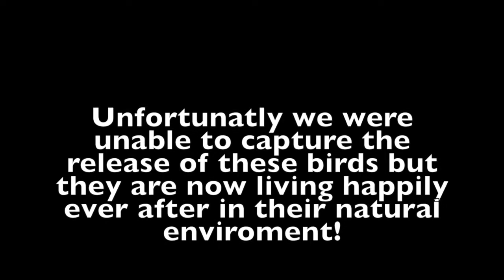Explosion of cuteness: Growing up Starling edition!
So here is a little video showing the development and rehabilitation of a pair of baby starlings named Hei-Hei and Zazu that we helped late last year! It was such a rewarding experience, they were truly amazing to have around and the sheer speed of their development was incredible. Hopefully we can get a video of them next time they come back for a visit 😊
Have any of you guys worked with baby birds? Domestic or wild, we would love to hear your stories too! share with us in the comments below n.n

If you love animals just as much as we do and want to share that passion join us on our Facebook and Twitter page! Links are below :) You don't need to be from New Zealand to join! We welcome anyone with the same compassion!